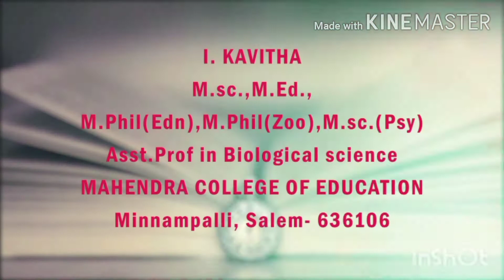FIND YOUR MEMORY SPAN AND IMPROVE YOUR STUDENTS